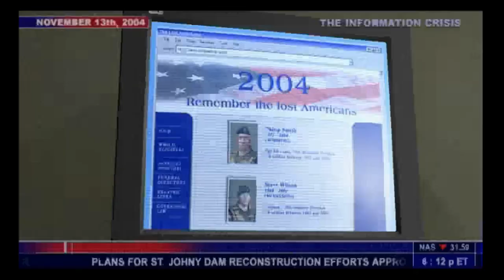Splinter Cell Gameplay | Let's Play Tom Clancy's Splinter Cell - Presidential Palace 1/3 (Mission 9)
My Blind let's play of Tom Clancy's Splinter Cell (2002)

[OBJECTIVE : Recover the ARK Interrogation file.]

Sam returns once again to Georgia. He needs to recover the ARK. Nikoladze is also returning and Sam needs to stop him from getting the ARK.

I post videos daily,let's plays of old games and news and thoughts on upcoming games along with deals and offers etc.

I also make videos about deals and offers on games,check that out in my latest videos to find yourself a great bargain: